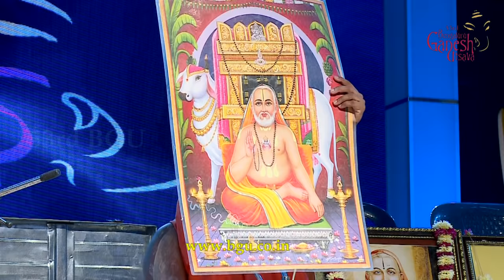DEVOTIONAL SONG | SRI RAMACHANDRA ACHARYA PERFORMING | 53rd Bengaluru Ganesh Utsava 2015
"DEVOTIONAL SONG"
Sung by Sri Ramachandra Acharya & Troupe
Held on 17th September 2015
In APS College Grounds,Basavanagudi,Bengaluru
At 53rd Bengaluru Ganesh Utsava